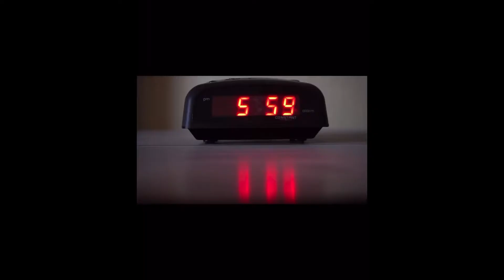Un minuto può CAMBIARE LA TUA VITA [Video Motivazionale]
Basta un minuto per cambiare vita. In questo video motivazionale c'è il "grande segreto" che fa la differenza, se ci concentriamo sul vivere al meglio ogni minuto che viviamo allora avremo imparato a fare la differenza.
E' anche il motto del canale: Sono le piccole azioni che portano i grandi risultati.

Lasciami un commento su cosa ti è piaciuto del video

💡 Cosa uso per i video:
microfono a clip
Filtro antipop
Gorilla Pod

Se acquisti un prodotto o un servizio con i link che fornisco potrei ricevere una piccola commissione. Non ci sono costi aggiuntivi per te! Grazie per supportare il mio canale, così posso continuare a fornirti contenuti gratuiti ogni settimana!